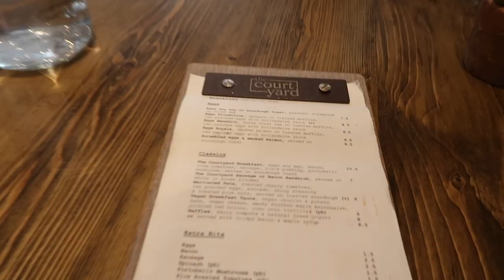WEEKEND WITH ME | WHAT’S IN THE BOX?!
Hello lovelies, I hope we're all shining, thriving and giving ourselves some love today. Todays video was very much needed, after a stressful week it was nice to get behind the camera and connect with you all ! I hope you enjoy joining me, well us on this video this weekend.